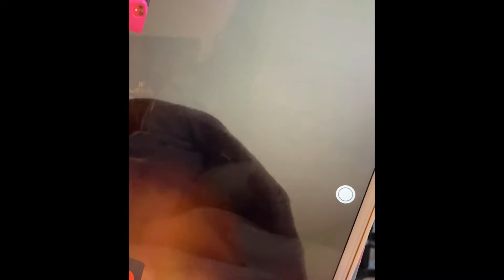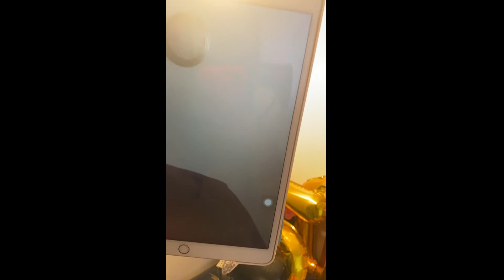COLORING MY HAIR PURPLE | WAX PAINT ON CURLY HAIR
This was actually really fun! I don’t think I would do this often only because it left my hair super dry after I washed it out but definitely safe to use!

Purple hair wax

Follow my hair page! Instagram.com/clarecurls

Thanks!